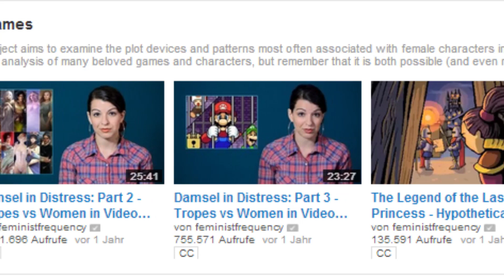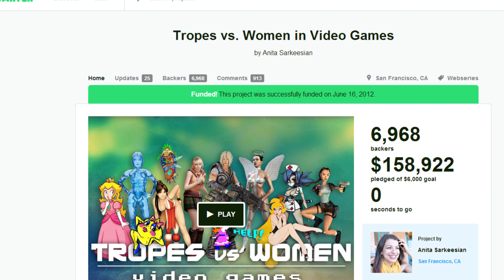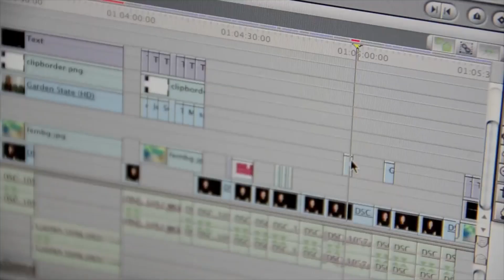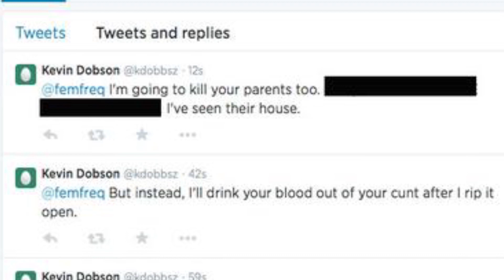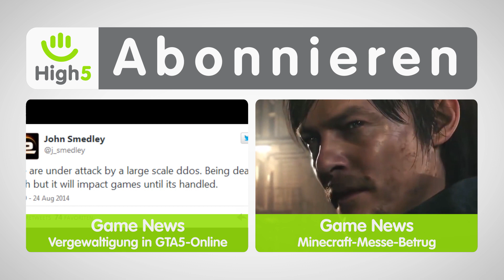Hass auf Gaming-Feministin und neue Nintendo-Handhelds - Game News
Kickstarterin Anita Sarkeesian bekommt Morddrohungen und Nintendo stellt die neuen 3DS-Modelle vor.